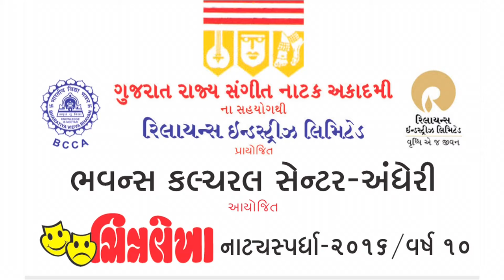Chitralekha Natyaspardha Judge - Ragini Shah